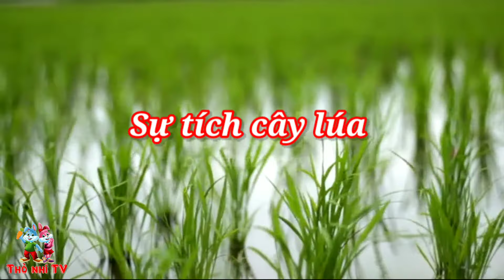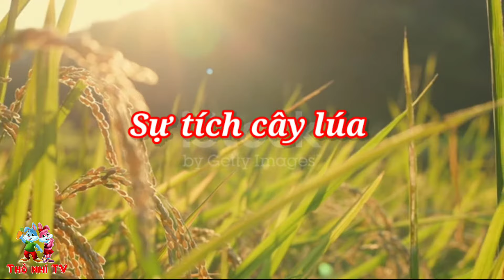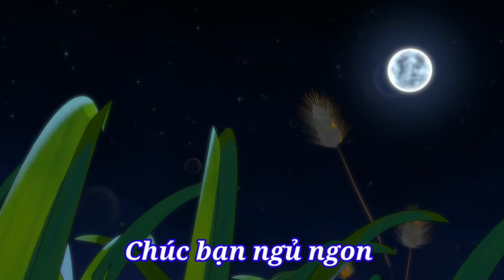Sự tích cây lúa - Truyện kể trước giờ đi ngủ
Sự tích cây Lúa là truyện thần thoại, ngoài việc lí giải về sự ra đời của cây Lúa, câu chuyện còn giải thích phong tục cúng nữ thần Lúa một số nơi.